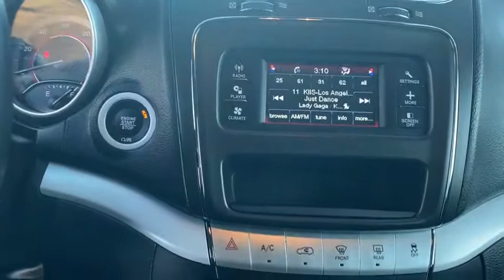2019 Dodge Journey Milwaukee, Kenosha Racine Waukesha, Franklin, Wisconsin P6114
Vice White Used 2019 Dodge Journey available in Racine, Wisconsin at Palmen Chrysler Dodge Jeep. Servicing the Milwaukee, Waukesha, Franklin, Kenosha, Wisconsin area.

3rd row seats: bench, 4.3 Touch Screen Display, Audio Jack Input for Mobile Devices, Black Headlamp Bezels, Blacktop Package, Connectivity Group, Gloss Black Exterior Mirrors, Gloss Black Grille, Gloss Black Rear Fascia Applique, Leather Wrapped Steering Wheel, ParkView Rear Back-Up Camera, Quick Order Package 22A, Radio: 4.3S, Remote USB Port, Sirius Satellite Radio, Touring Suspension, Uconnect Voice Command w/Bluetooth, Wheels: 17 x 6.5 Fully Painted Black. Odometer is 3937 miles below market average!brFor today's best price, contact Jessica at Palmen in Racine!